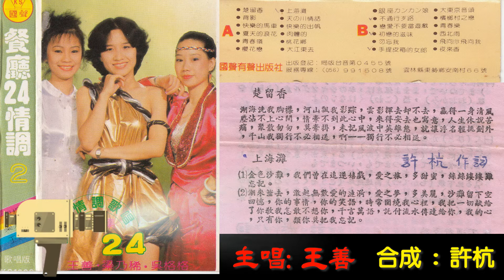楚留香&上海灘(許杭作詞 顧嘉輝作曲)-王善-歌詞&原唱2K